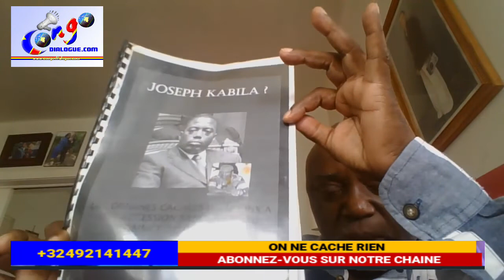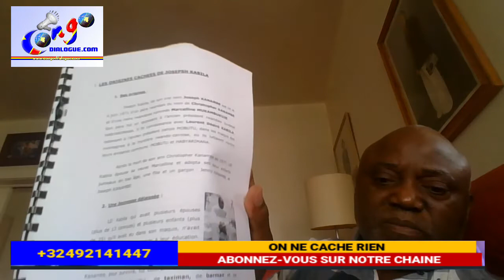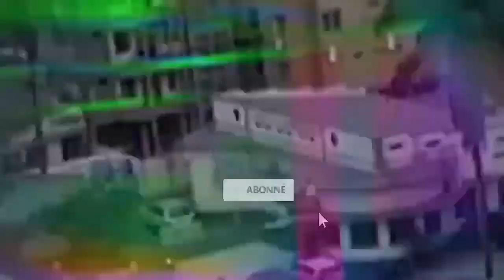APRÈS CETTE VIDÉO TU NE VAS PLUS FÊTÉ NOËL DE JÉSUS